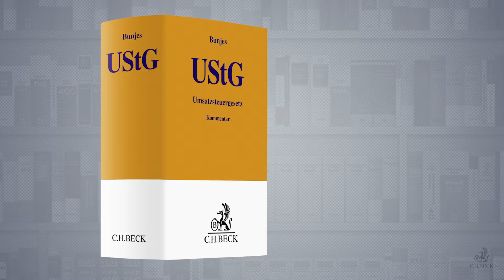Schnelle Hilfe im Umsatzsteuerrecht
Prägnant, präzise und umfassend informiert der juristische Kommentar „Bunjes“ den Praktiker jährlich neu über das immer komplexer werdende Umsatzsteuergesetz (UStG). Geschrieben von Finanzrichtern und Umsatzsteuerspezialisten aus der Steuerberatung bietet das Werk klare Antworten auf alle wichtigen Umsatzsteuerfragen. Mitautor und BFH-Richter Dr. Hans-Hermann Heidner erklärt im Video die Vorzüge des Klassikers der juristischen Literatur.